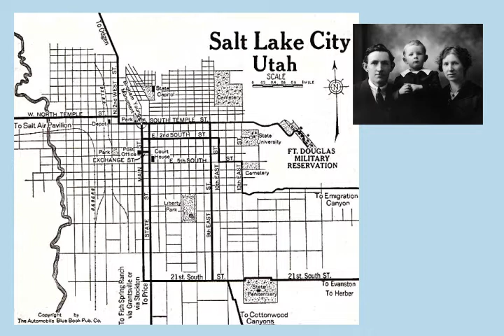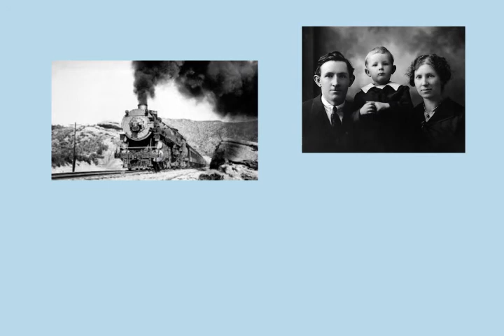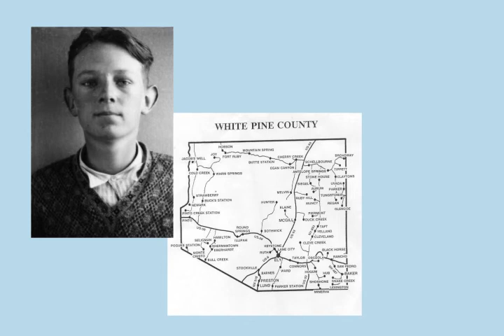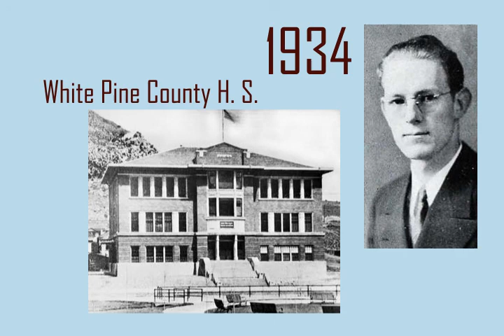Thomas F. Hemingway Part 1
A short history of the early part of Thomas Hemingway's life from birth to high school.